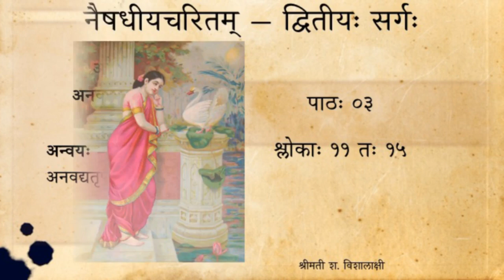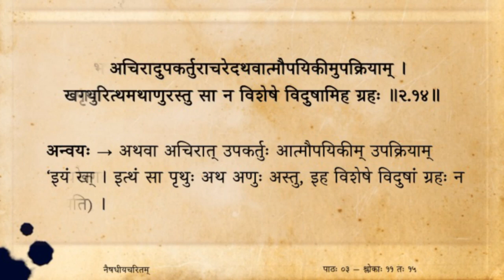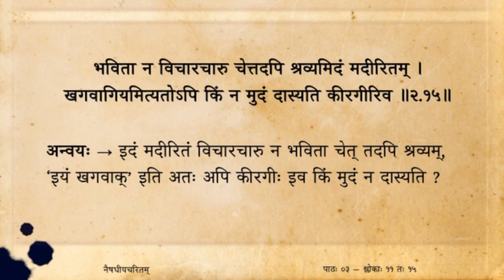नैषधीयचरितम् (Tamil) — सर्गः ०२ — पाठः ०३ — sl 11 to 15 (Naishadhiya caritam canto 2)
नैषधीयचरिते द्वितीयः सर्गः

यदवादिषमप्रियं तव प्रियमाधाय नुनुत्सुरस्मि तत् ।
कृतमातपसंज्वरं तरोरभिवृष्यामृतमंशुमानिव ॥२.११॥

उपनम्रमयाचितं हितं प्रतिहर्तुं न तवापि सांप्रतम् ।
करकल्पजनान्तराद्विधेः शुचितः प्रापि स हि प्रतिग्रहः ॥२.१२॥

पतगेन मया जगत्पतेरुपकृत्यै तव किं प्रभूयते ।
इति वेद्मि न तु त्यजन्ति मां तदपि प्रत्युपकर्तुमर्तयः ॥२.१३॥

अचिरादुपकर्तुराचरेदथवात्मौपयिकीमुपक्रियाम् ।
पृथुरित्थमथाणुरस्तु सा न विशेषे विदुषामिह ग्रहः ॥२.१४॥

भविता न विचारचारु चेत्तदपि श्रव्यमिदं मदीरितम् ।
खगवागियमित्यतोऽपि किं न मुदं दास्यति कीरगीरिव ॥२.१५॥